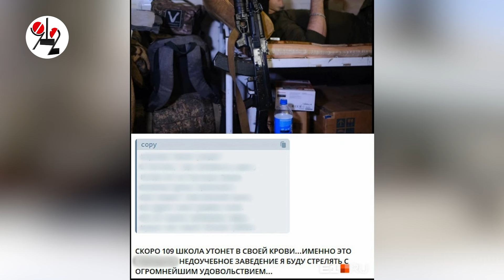Лжетеррористы "приговорили" школу.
Туда срочно отправилась полиция.